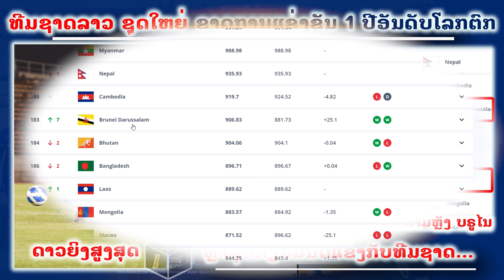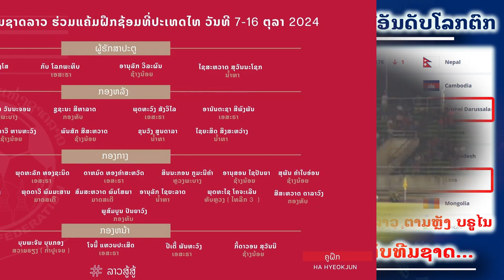lao national football team/ເຫດຜົນ ທີມຊາດລາວ ອັນດັບໂລກຕົກຕໍ່າກວ່າ ບຣູໄນ ຫຼ້າສຸດມີນັດແຂ່ງລຸ້ນເກັບຄະແນນ